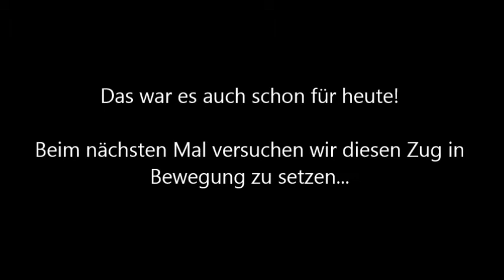The Walking Dead - Staffel 1 Episode 3 #12 [Let's Play Deutsch/German Gameplay]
The Walking Dead lässt sich ohne Bedenken als interaktive Serie bezeichen: Der Spieler erlebt die Geschichte mit und kann an diversen Stellen eigene Entscheidungen treffen, welche im Laufe der Handlung immer Auswirkungen haben.

Die Lage beim Motel eskaliert: Banditen haben den Großteil der Bewohner als Geiseln genommen und nun heißt es diese zu befreien...